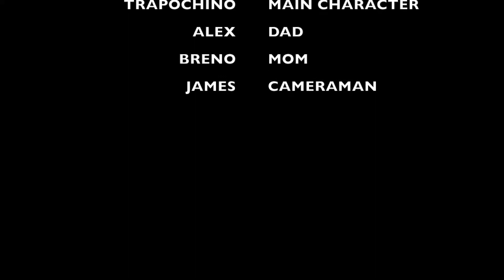MONDAY vs FRIDAY